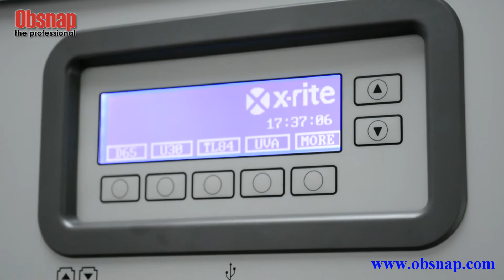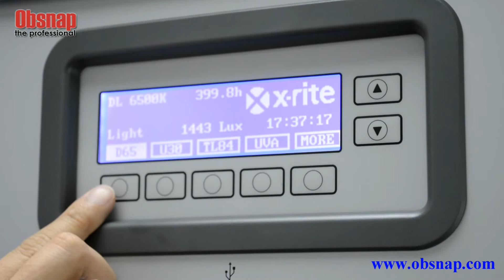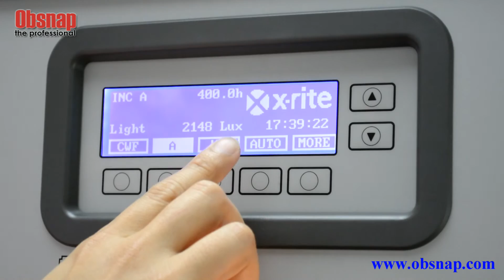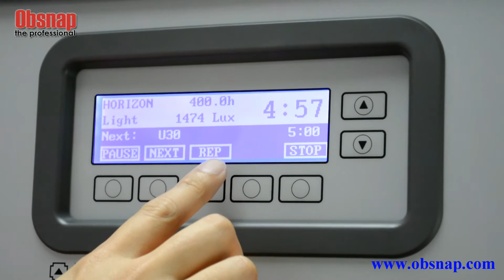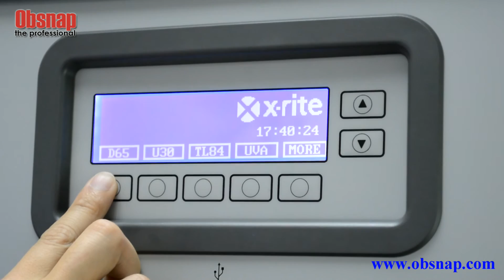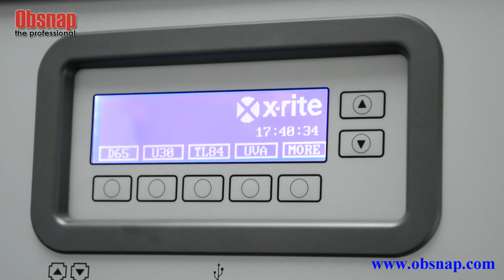HOW TO USE: X-RITE SpectraLight QC (SPLQC) by JS Analytical Sdn Bhd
Visual Color Assessment System
Consistent quality control in color-critical product categories is finally possible thanks to SpectraLight QC. This holistic visual color assessment system starts with state-of-the-art light sources capable of meeting practically any brand owner specification. A data-driven back-end ensures inter-instrument agreement across a supply chain, allowing unprecedented reporting and traceability on unit settings, lamp performance, operator certifications, and more. The system also includes value-added training programs through the X-Rite Visual QC Institute.

Product Features:
Seven available light sources--more than any light booth on the market--including Daylight, Incandescent "A," Horizon, three fluorescent (choice of any combination of CWF, U30, U35, TL83 and TL84), and UVa.
Adjustable lux can be set to desired output based on ASTM standards or customer specification
Built-in sensors maintain maximum lux, compensating for lamp age and wear
Calibrated UV output is monitored to help maintain inter-instrument agreement
Brand owner profiles can be created to share preferences and settings with suppliers
Certified replacement lamps allow for consistent performance and better traceability
Filtered tungsten halogen daylight simulation provides the most accurate rendering of daylight available